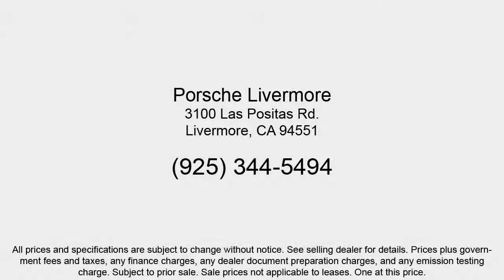2022 Porsche Cayenne Sport Utility Livermore Pleasanton Dublin Tracy San Ramon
2022 Porsche Cayenne Sport Utility Stock Number: P04416 Vin:WP1AA2AY5NDA04416.